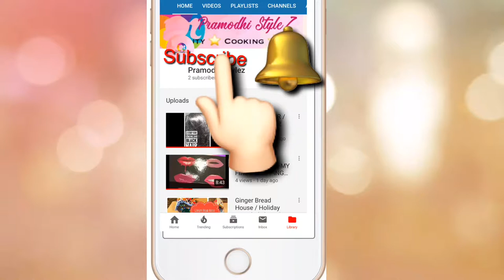Double ka Meetha in Telugu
Double ka Meetha is famous Indian sweet made with bread. So yummy try it.

Music..